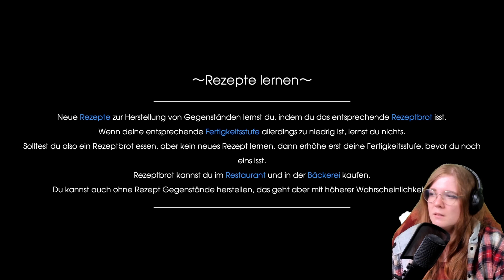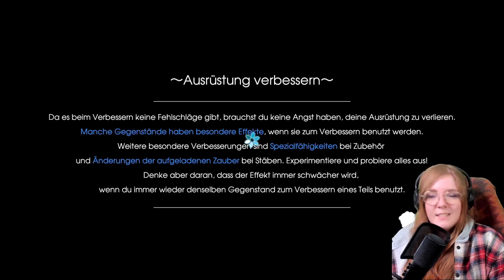🌸 In voller Kraft〈 Rune Factory 5 | #46 | Gameplay | Deutsch 〉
Schön dass ihr zu meinem Let's Play von Rune Factory 5 gefunden habt! :3

❤️ Bestelle Rune Factory auf Amazon
❤️ Hier gibt es die Deluxe Verion

Artikel-Beschreibung:

• Temporeiche Action-RPG-Kämpfe In flotten Gefechten schließen sich Spielern diverse Bewohner Rigbarths an, um mächtige und stilvolle Kombinationsangriffe zu entfachen und die Action-RPG-Kämpfe mit Teamwork und strategischen Elementen zu bereichern.
• Freunde und Geliebte Spieler leben und arbeiten mit den Bewohnern von Rigbarth zusammen, wodurch sie Freund- und Liebschaften schmieden und diese sogar vor den Altar bringen können.
• Entspannende Lebenssimulation Ab und zu brauchen Abenteurer auch eine Pause, weshalb das Stadtleben mit diversen Tätigkeiten wie gemütlicher Farm-Arbeit oder großen Feierlichkeiten zu entspannen weiß.
• Lebhafter Anime-Stil Vollständig animierte Zwischensequenzen und die detailreiche 3D-Welt werden dank des dynamischen Anime-Stils zum Leben erweckt.

• Im verschlafenen Grenzort Rigbarth bahnen sich Veränderungen an. Mysteriöse Geschehnisse beeinflussen die Runen, die über die Balance zwischen Menschheit und Natur walten.
• Als neuester Rekrut der friedenstiftenden Organisation SEED spielen die Protagonisten eine wichtige Rolle dabei, den Frieden im gefährdeten Königreich Norad zu wahren.
• Ohne jegliche Erfahrung und Erinnerungen an die eigene Vergangenheit, müssen sich Spieler nun beweisen. Sie arbeiten mit den Bewohnern von Rigbarth zusammen, um den Ort sowie Beziehungen zu den Bewohnern aufzubauen und um diesen auch eine eigene Note zu verleihen.
• Das Gleichgewicht des Friedens verschiebt sich und es ist Zeit, dass sich die Protagonisten beweisen. Mit neuen Freunden aus Rigbarth an der Seite, machen sich Spieler auf in ein grandioses Abenteuer in eine fantasievolle Welt, um die Mysterien, die das Land heimsuchen, zu lüften und mit eigener Kraft das anbahnende Chaos aufzuhalten.